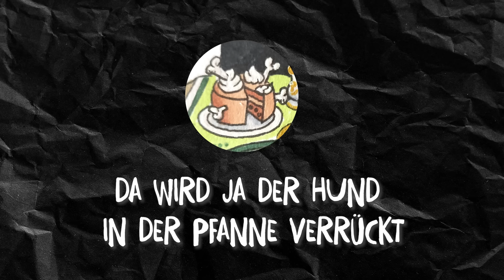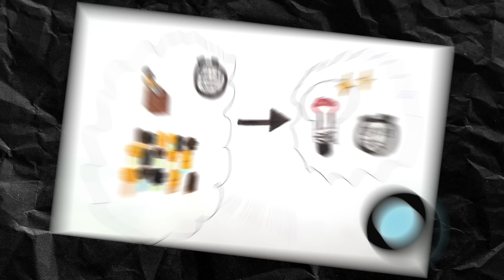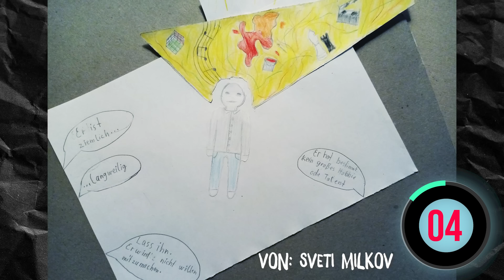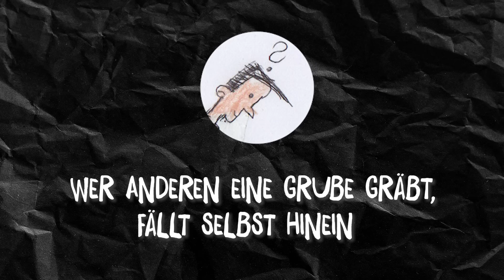errate gemalte Sprichwörter! | Quiz aus Community-Bildern | Teil 3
🎨Mein Zeichenmaterial🎨

Faber-Castell Polychromos Künstlerfarbstifte, 120er Metalletui:

Caran d'Ache Luminance Künstlerfarbstifte, 76er Set:

Copic Ciao Portraitfarben Set:

Faber-Castell 9000 Bleistift Set:

Schmincke Akademie Aquarell 12er Metallkasten:

Sculpey Polymer Clay:

FIMO Modellierwerkzeug:

Nail Art Tool zum verblenden und so:

FIMO Acrylroller:

Schmincke PRIMAcryl Titanweiß:

Schmincke PRIMAcryl Chinacron Magenta:

Schmincke PRIMAcryl Brillantgelb:

Schmincke PRIMAcryl Phthaloblau Cyan:

Schmincke PRIMAcryl Elfenbeinschwarz:

Acryl Pinsel-Set Da Vinci: